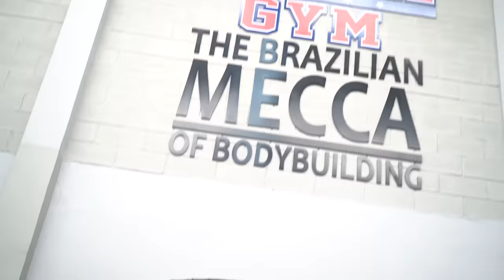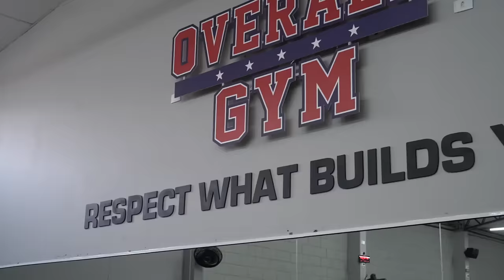BODYBUILDER TREINA GLÚTEOS | DESAFIO KAREN VS BRANDÃO